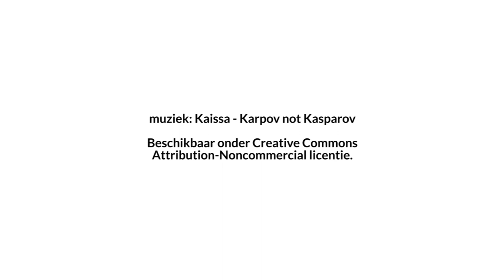Wie wordt de nieuwe JEFF-publiekslieveling ?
Met Tony10 staat er een nieuwe film op het programma van het jeugdfilmfestival. Deze keer vragen de JEFF-reporters van dienst zich af hoe goed de film het zal doen bij het publiek. Samen met de reporters nemen we een kijkje achter de schermen van de stemming.